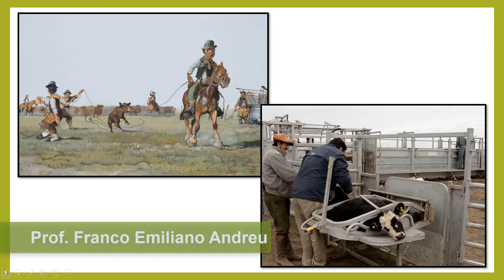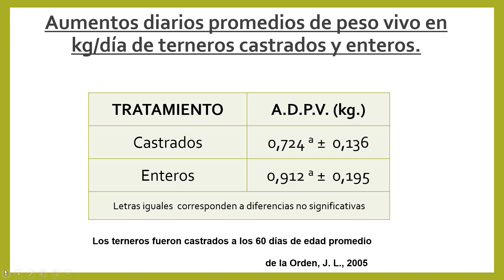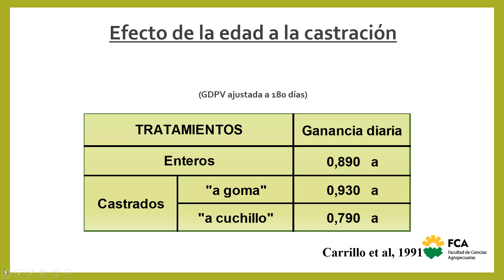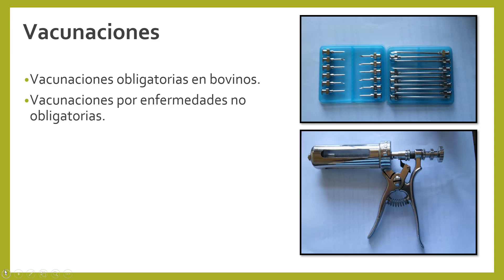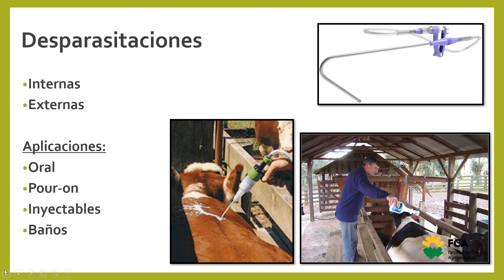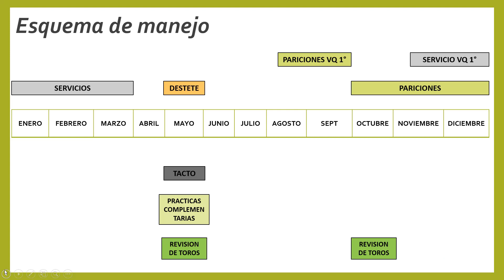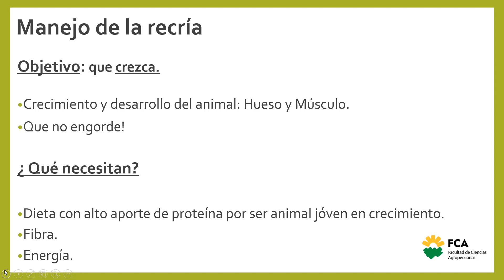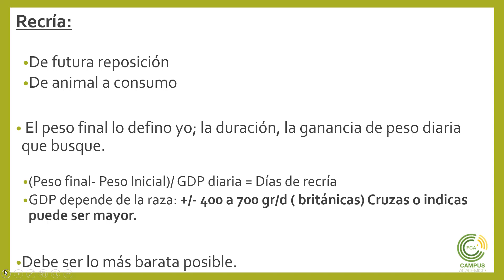Manejo del Rodeo de Cría (Parte 7)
Asignatura: Prácticas Preprofesionales II
Tema: Manejo del Rodeo de Cría (Parte 7)
Docente: Emiliano Andreu